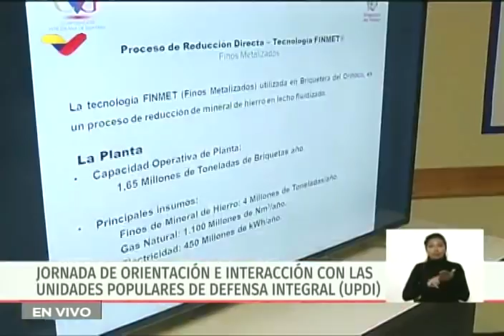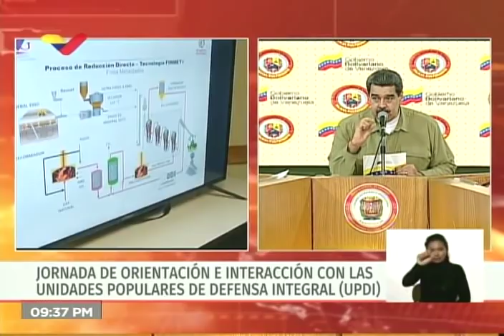Presidente Maduro en jornadas con Unidades Populares de Defensa Integral